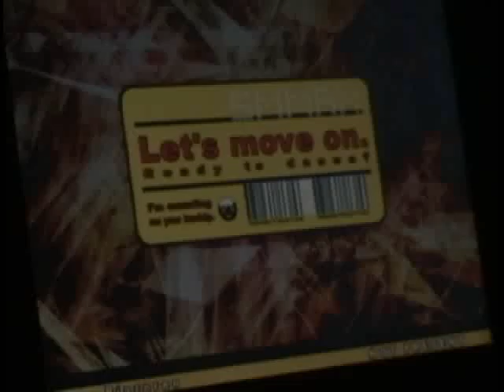Piazoren - Eight [StepMania]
Im playing Eight, 1'st try tho so im getting some damn goods :P
Getting: AA
Style: Spread